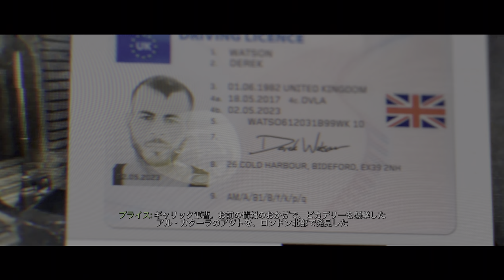【PS4pro版字幕】CoD:Modern Warfare キャンペーン#5 "大掃除"【4K/HDR】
OS: Windows10 64bit
CPU: Core i7-7700K 4.2GHz
RAM: 16GB
GPU: GTX1080Ti 11GB+Asetek
キャプチャボード: Monsterx u3.0r or AVerMedia Live Gamer 4K GC573
モニター: LGゲーミングモニター 27UL500-W(4K/HDR)
キーボード: K65 RAPIDFIRE Cherry MX Speed RGB COMPACT
マウス: logicool g402
ヘッドセット: Logicool G G933s無線仕様
マウスパッド: Logicool G G240t